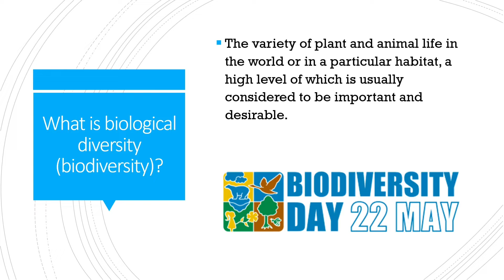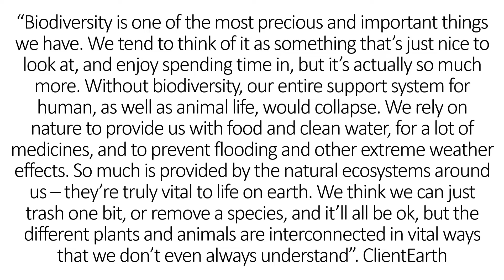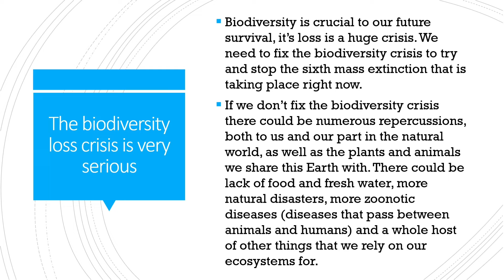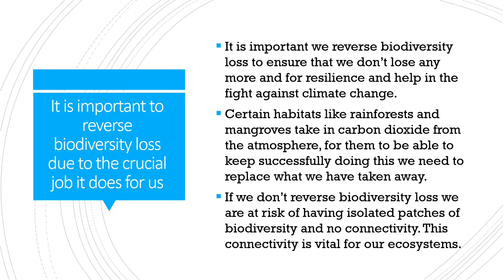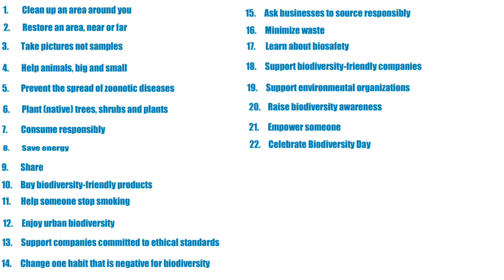Biological diversity | Happy international day of biological diversity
In this video, made especially for the international day of biological diversity, I discuss what biodiversity is, why it is important and what we can do to help preserve and restore biological diversity.